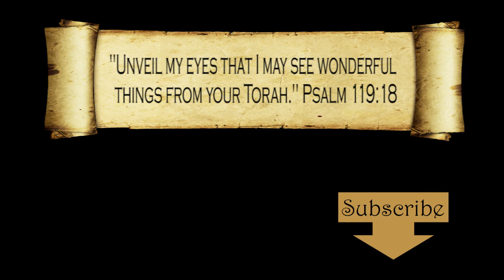Torah Tuesday - Exodus 5:10-19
Torah Tuesday is a weekly series in which I share brief insights from the first five books of the Old Testament. In this video, I talk about methods of brick making in ancient Egypt and I contrast Yahweh's leadership with Pharaoh's. You can read more in my published books, on my blog, and around the web.

Filmed at Prairie College by Carmen Imes.
Produced by Danny Imes.
Original music (Psalm 119:18) by Joshua Sherman.
Photo by Crystal Gillespie.

Sources on brickmaking and the funerary cult:
Robert Littman, Marta Lorenzon, and Jay Silverstein, “With and Without Straw: How the Israelite Slaves Made Bricks,” BAR 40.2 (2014): 60–63.
David A. Falk, “Brick by Brick,” BAR 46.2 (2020): 56.